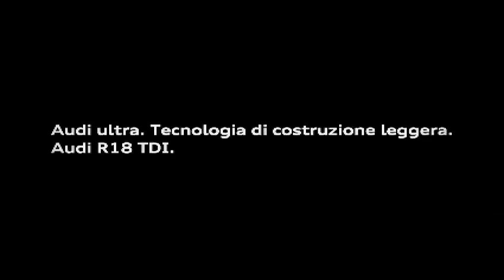[VIDEO] Audi R18 TDI Le Mans